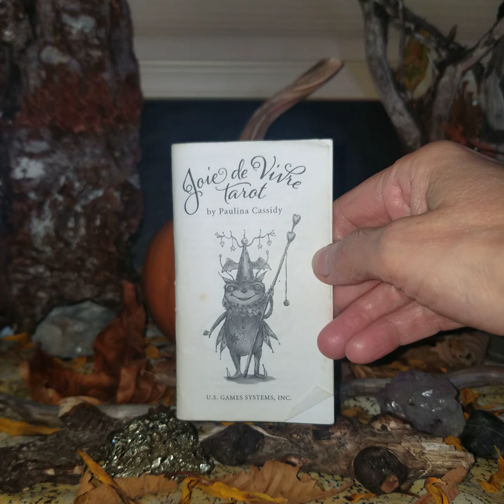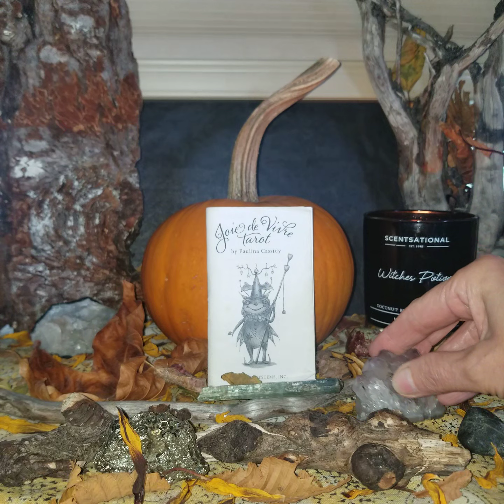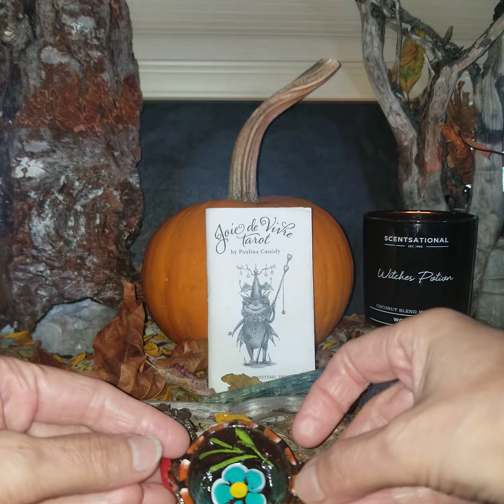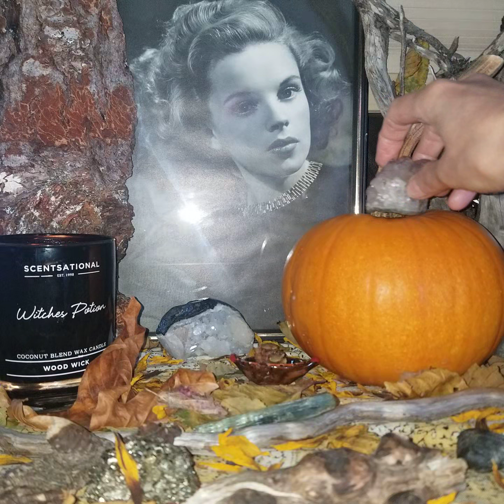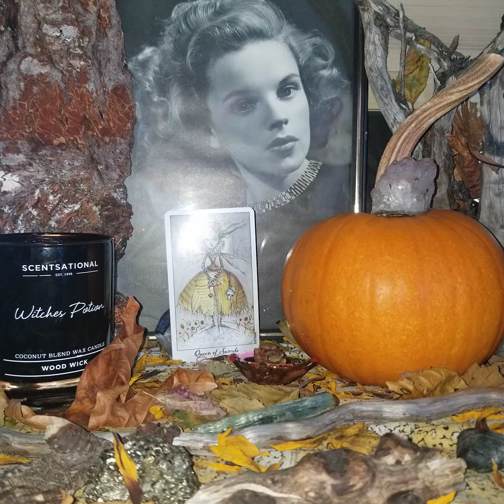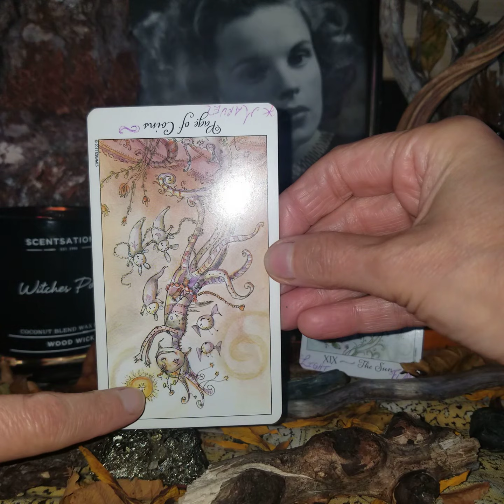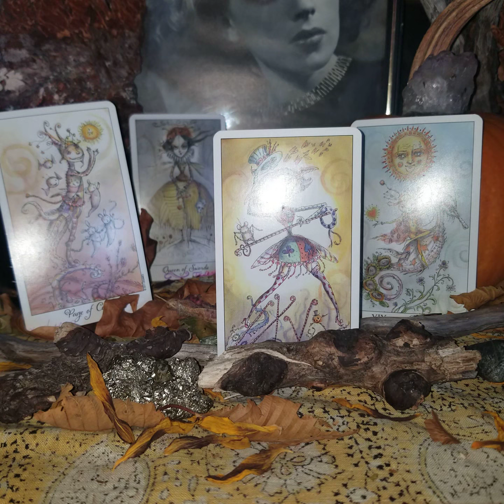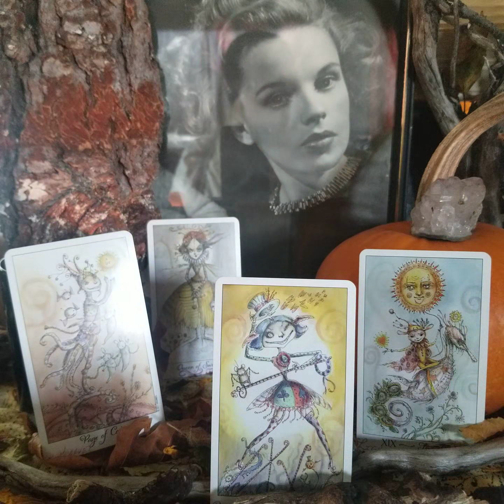FULL MOON IN ARIES 🌕💫♈ READING FOR THE COLLECTIVE: With A VERY Special Guest...Judy Garland 💕😇💕❣❣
RESEARCH/ WATCH THE FOLLOWING...

SPIRIT ANIMAL MEDICINE
🦋 Butterfly
🐰 Rabbit
🐀 Mouse
🌊 Seahorse

🧙‍♀️ JUDY GARLAND

🕵️‍♂️ TENACIOUS (DEFINITION)

💚 HEART CHAKRA
💙 THROAT CHAKRA

😇 ANGEL NUMBERS:
~ 7
~ 1141
~ 1230
~ 1525
~ 2748
~ 3126

🌻 SUNFLOWERS

🌟 CRYSTALS/STONES
~ Apopholite
~ Amethyst
~ Kyanite
~ Pyrite

🎶 FLY LIKE AN EAGLE " Time keeps on slippin, slippin, slippin, into the future..." Steve Miller Band (slippin, not skippin 😂 HILARIOUS! My inner 70's child is cringing right now 😖 !)

📚 Full Moon conjunct Chiron: Power of Vulnerability, Focus on Healing, Evolving, and Transforming

♀️ VENUS STAR IN LIBRA "On October 22, 2022, for the first time in 150 years, the Venus Star will enter the sign of Libra..."
(WORK WITH THE DIVINE FEMININE ENERGY IN GENERAL❣)

GIFT THE MAGICKAL MEDIUM
Follow Link(s) Below:

🃏 WISH LIST (Oracle & Tarot Cards)

Would you like a Personal Session with me?